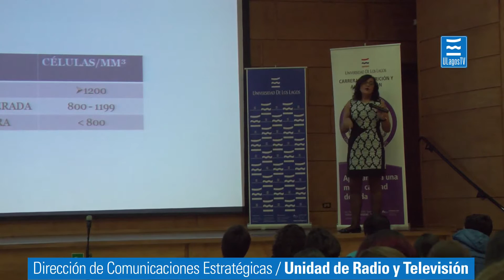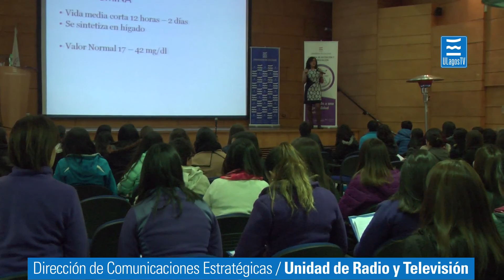CURSO NUTRICIÓN “Soporte nutricional" 2016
“Soporte nutricional, orientaciones en atención primaria en salud y clínica”, es el nombre del segundo curso de actualización en nutrición, organizado por la carrera de nutrición  y alimentación de la universidad de Los Lagos, en el cual participaron 70 nutricionistas del país, desde Santiago a Chiloé y que se desarrolló en esta casa de estudios.
Cabe destacar que el énfasis del encuentro académico fue el paciente crítico, cuyo soporte nutricional se enfoca en pacientes hospitalizados y postrados y atención primaria en salud y en atención nutricional domiciliaria.